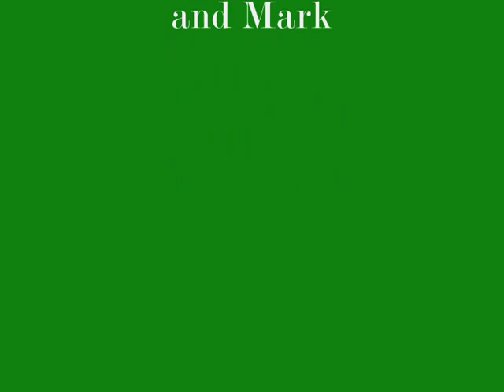Montezuma Documentary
WORKS CITED:
Barghusen, Joan D. Tha Aztecs: End of a Civilization. San
           Diego: Lucent Books, 2000.

Saunders, Nicholas J. Ancient Americans. London: Sutton
                 Ltd, 2004.

"Montezuma II." World History: Ancient and Medieval Eras.
ABC-CLIO. Accessed April 24, 2009.

"Reportret: Motecuhzoma Xocoyotzin." Reportret: gallery of
reconstructed portraits. Accessed 24 May 2009.

Collis, Maurice. Cortés and Montezuma. New York: New
             Directions, 1999.